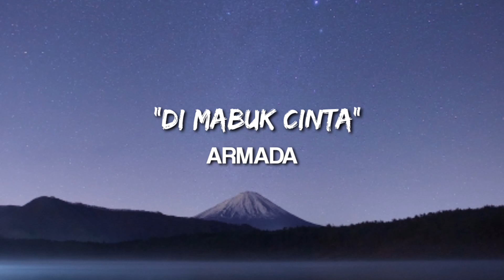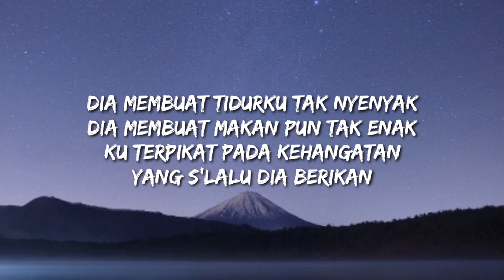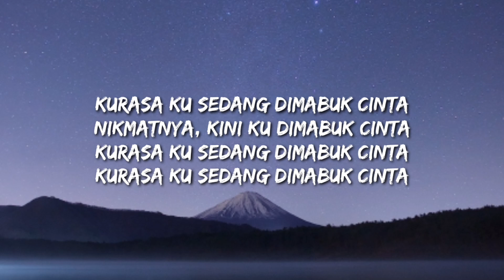DI MABUK CINTA - ARMADA (LYRIC)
Selamat bernyanyi dan selamat menonton lirik lagu Di Mabuk Cinta dari Armada Band.

Official Video :

Special Thanks :
Armada
Kinemaster Corporate

Lyric :

Bayangkan bila harimu penuh warna
Itulah yang saat ini kurasakan

Dia membuat tidurku tak nyenyak
Dia membuat makan pun tak enak
Ku terpikat pada kehangatan
Yang s'lalu dia berikan

Kurasa ku sedang dimabuk cinta
Nikmatnya, kini ku dimabuk cinta
Dimabuk cinta

Dimabuk cinta
Dimabuk cinta
Dimabuk cinta
Dimabuk cinta

Dimabuk cinta
Dimabuk cinta (cinta)
Dimabuk cinta
Dimabuk cinta (cinta)

Dimabuk cinta